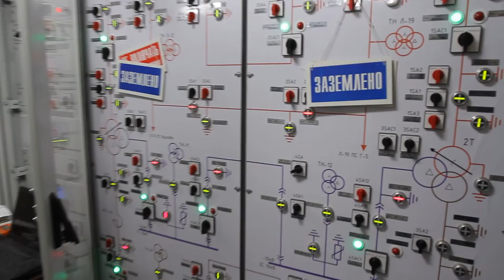Відкриття нової електричної підстанції "Наддніпрянська"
Будівництво нової електричної підстанції "Наддніпрянська" розпочалося на вулиці Володі Дубініна. За словами мера Дніпра Бориса Філатова, електрична підстанція «Наддніпрянська» створюється з трьох основних причин. Соборний і Шевченківський райони міста будуть забезпечені безперебійним постачанням електроенергії. Також підстанція забезпечить електроживлення для майбутньої станції дніпровського метро «Музейна». Крім того, підземні кабелі безпечніші за повітряні лінії, які було збудовано ще 1932 року.

Сьогодні підстанція на стадії відкриття. Згідно з планом, компанії-підрядники побудують 3 пускові комплекси. Будівництвом першого з них займається монтажно-будівельна компанія «Синергія».